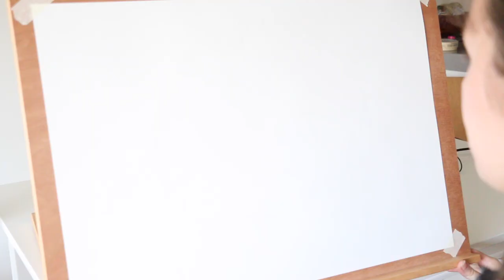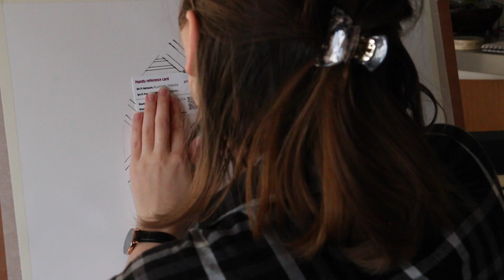Двойной портрет Карандашом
Приобрести или просто посмотреть мои работы вы можете на моем сайте
Моя ВЛОГ камера - Sony NEX-5T